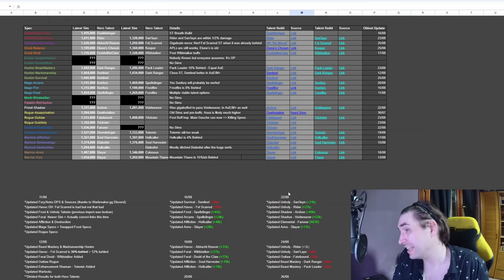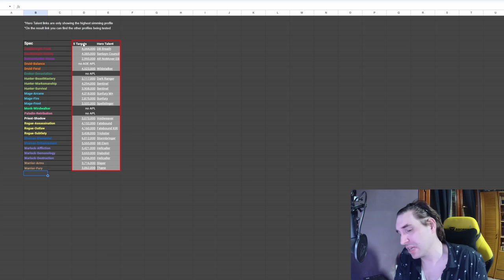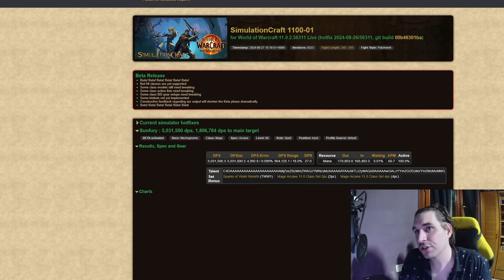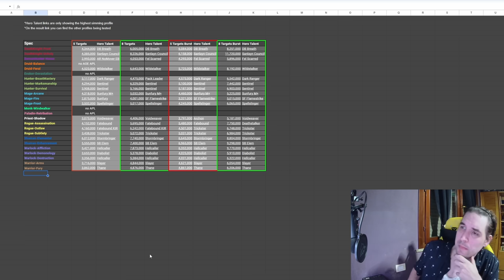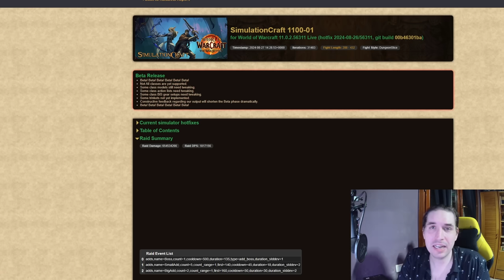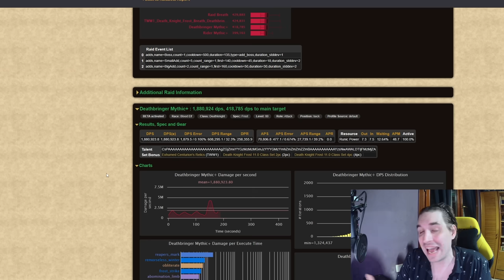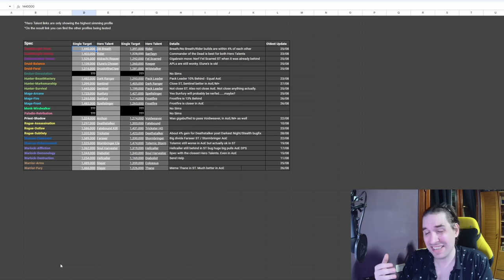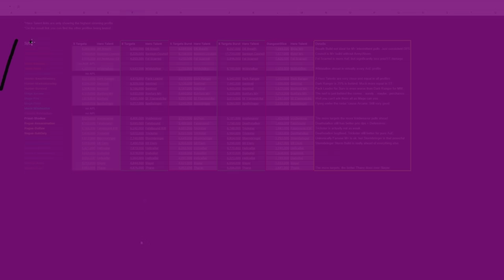The War Within AOE DPS Simulations! | 5 Targets - 8 Targets - 5 & 8 Targets Burst & M+ Sim!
The War Within AOE DPS Simulations are here!
We're looking at how Specs would do when fighting 5 targets, 8 targets, 5 targets in a 1 minue burst window, 8 targets burst window and lastly, a Dungeon Slice Simulation to act like you're in a Mythic+ Key.
Results are interesting!

00:00 Intro on DPS Spreadsheet
01:01 AOE DPS Simulations
05:18 AOE DPS Burst Simulations
07:28 AOE DPS Dungeon Slice M+ Simulations
11:25 Final Words & Goodbyes!